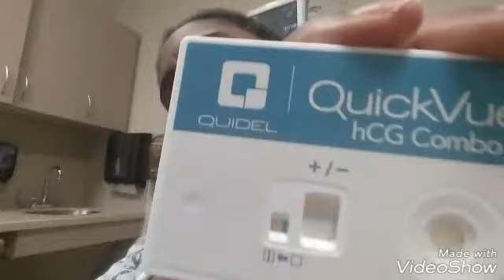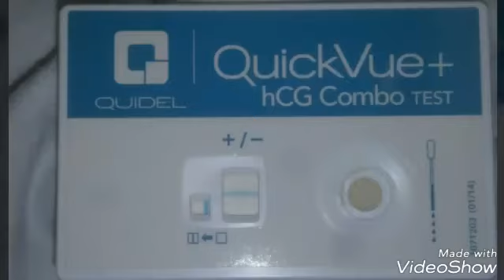Again...Really, and 2nd line or Batsh*t lol